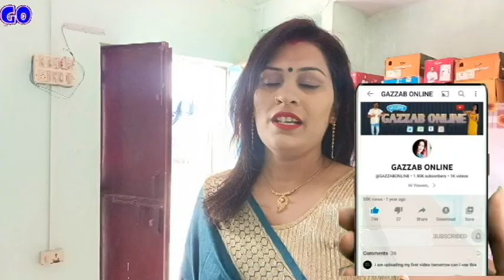Finally आज देवर जी की सगाई का दिन आ ही गया सुबह से ही शुरू हो गयी सबकी तैयारियां सगाई Special Vlog